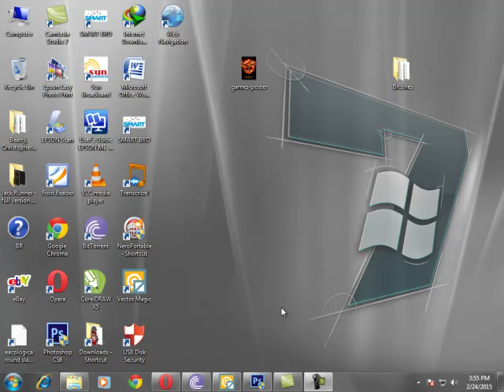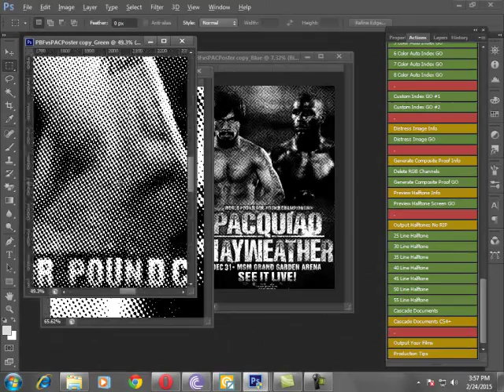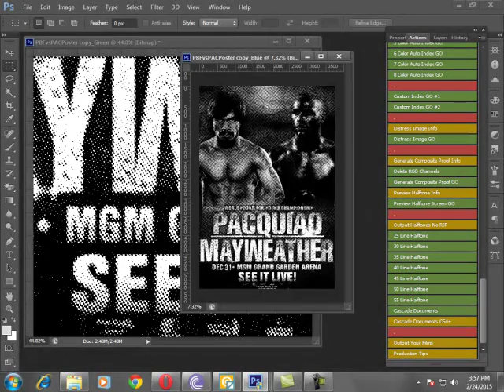RGB to Halftone using Quick Seps 1 click Button